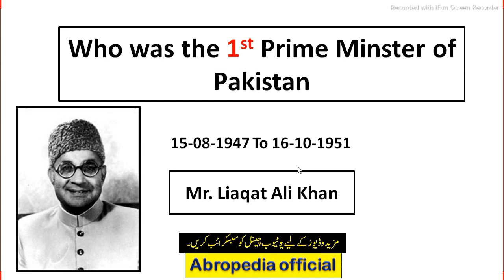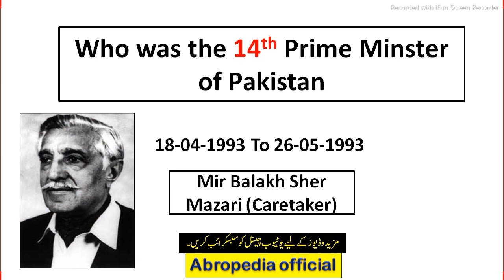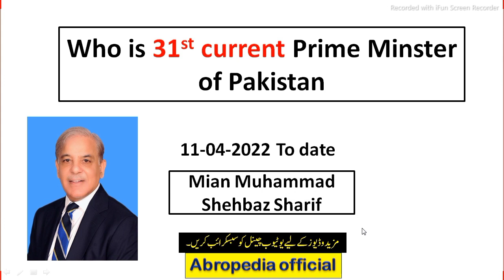All Prime Ministers of Pakistan In One Video | Important Prime Ministers Mcqs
Gk Mcqs